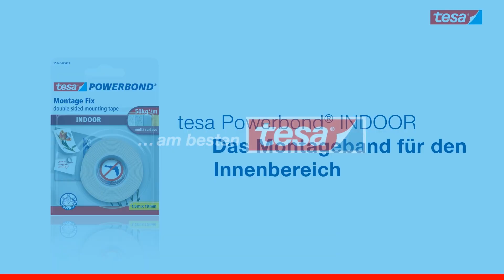Montageband Tesa Powerbond Indoor, 50kg/m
• Starke, beidseitige Klebekraft von bis zu 50 kg/m
• Für sichere, schnelle und permanente Befestigungen im Innenbereich
• Ideal zum Anbringen von Bilder, Schlüsselkästen oder Pinnwände
• Klebt auf Kacheln, Putz, Holz und den meisten Kunststoffen
• Passt sich leichten Unebenheiten an

Merkmale:
Ausführung: doppelseitig
weitere Produktinformationen:
Material: PP
geeignet für: Holz, Kunststoff, Putz
Breite: 19 mm
Inhalt: 1.5 m